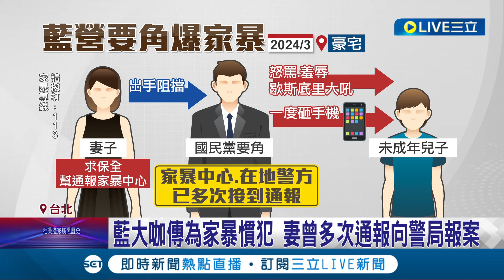藍營大咖驚傳手機砸兒 名門妻請保全通報家暴 藍營大咖傳為家暴慣犯 妻曾多次通報向警局報案│記者 鄭凱中 李維庭│【LIVE大現場】20240417│三立新聞台